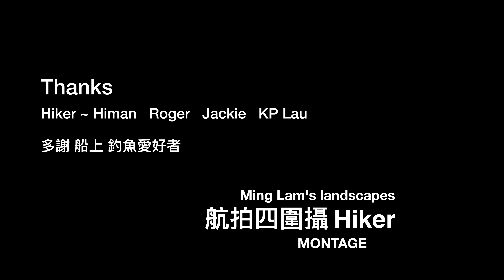大浪西灣 泳友 山友 釣魚友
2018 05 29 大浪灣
37.5C高温

網頁上純屬個人興趣！ 愛好遠足郊遊旅拍部分影片的個人網誌 ！多謝你既支持 ～ 多謝支持創作拍攝者 ，我一世都會記得你！拍攝和編輯是個人一種樂趣 但有你支持！ 才有精力和時間去拍攝 ！

Professional Aerial Photographer ~  Travel , Hiking , commercial advertising ！Thank you for your support~ Thank you for supporting the creative photographer, I will remember you forever!
Shooting and editing is a personal pleasure, but with your support! Only have energy and time to Take shot!

不要忘記 Follow 我其他平台啊！

MING LAM :
Aerial Photographs ,   Editor,